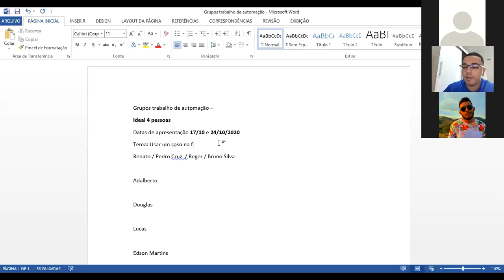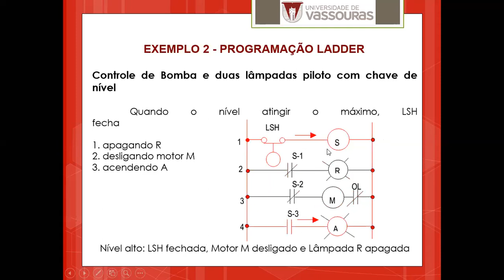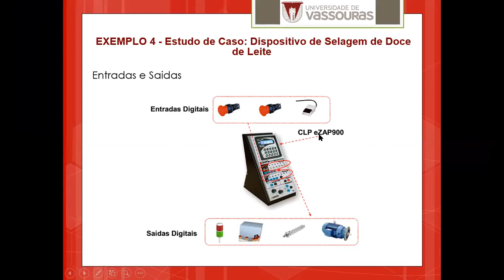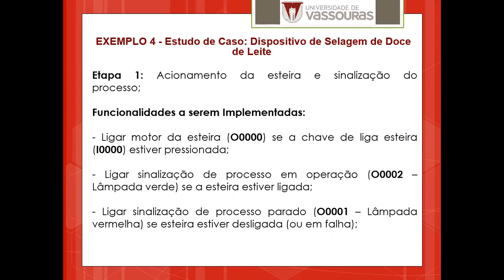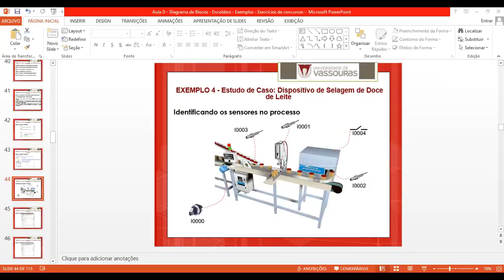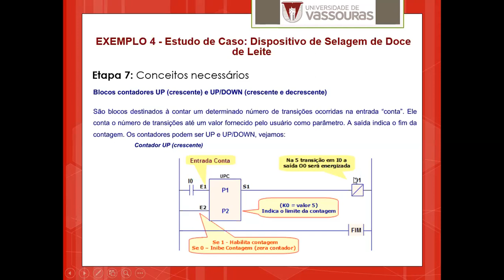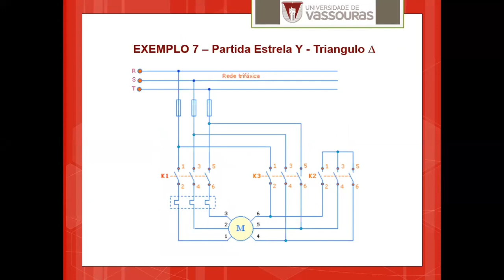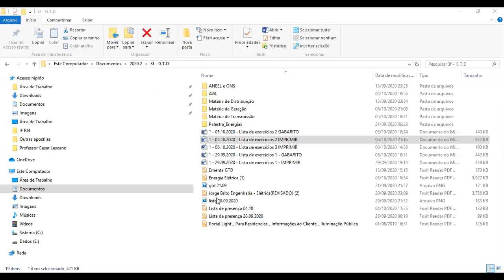81493 - 20169 - 2020.2 - Exercícios de Linguagem Ladder